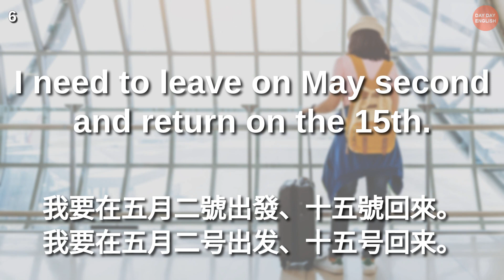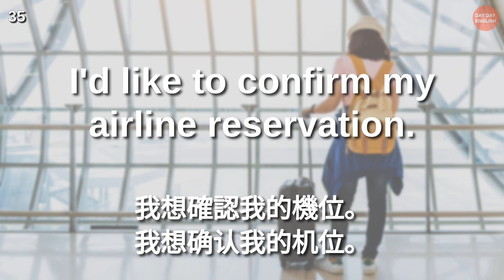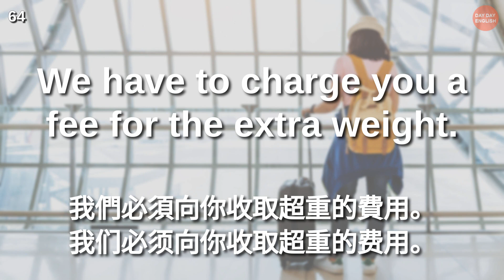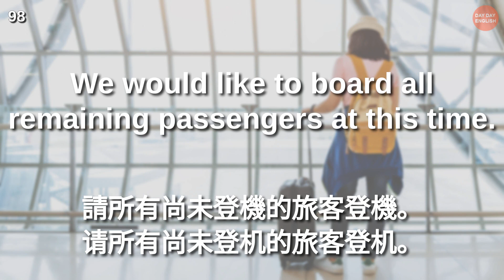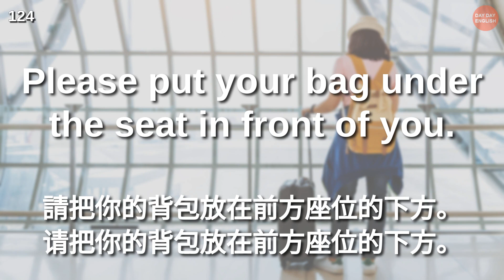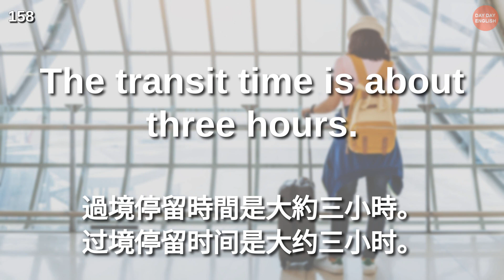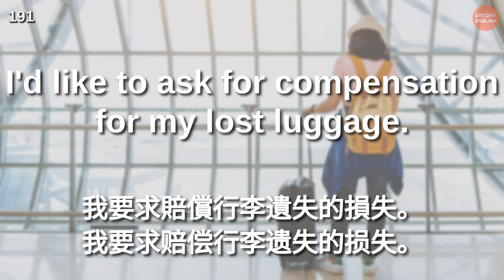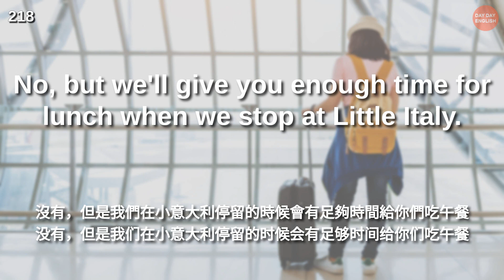【機場英語】入境過關實用英語200句 | 英式英語 | 機場英語 機場廣播 登機報到 出國旅遊必備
讓我們學習一些看似簡單但並不容易的英語短語。所有短語都使用初級水平的詞彙和語法，因此即使對於初級水平的學習者來說也很容易學習。

音頻將播放 3 次。通過多次重複聽音頻，您所學的短語將留在您的腦海中。